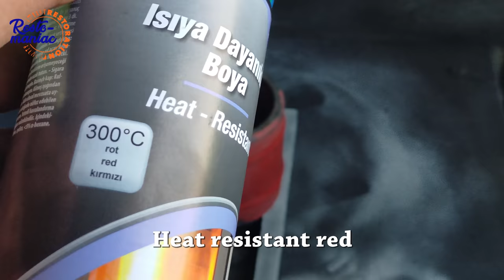Camping Stove Restoration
Demon Type 235 Keresone Stove -  Camping Stove / Cooker / Field Stove Restoration